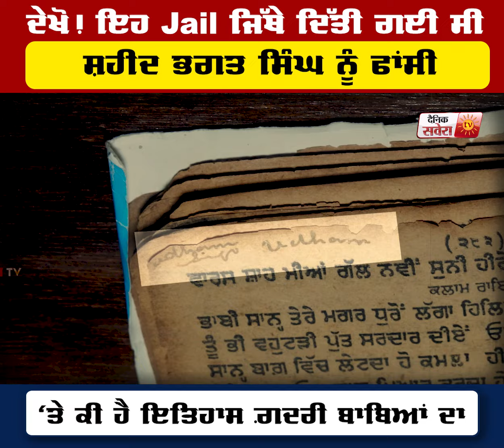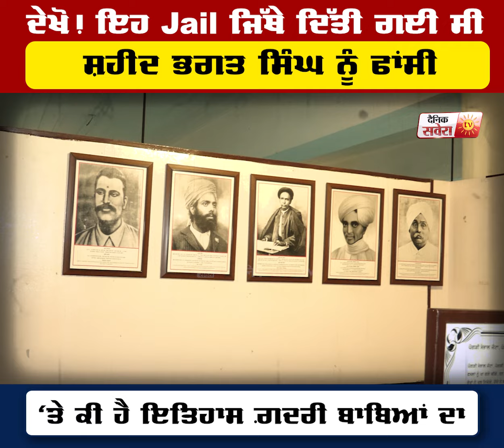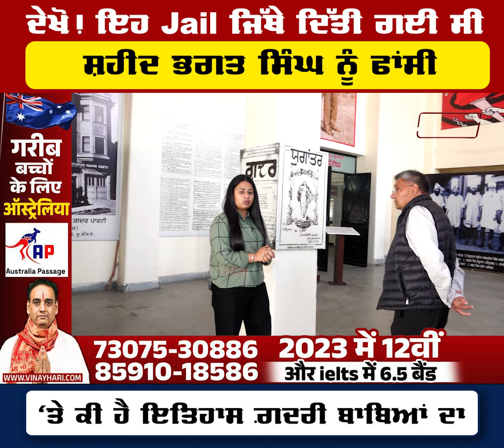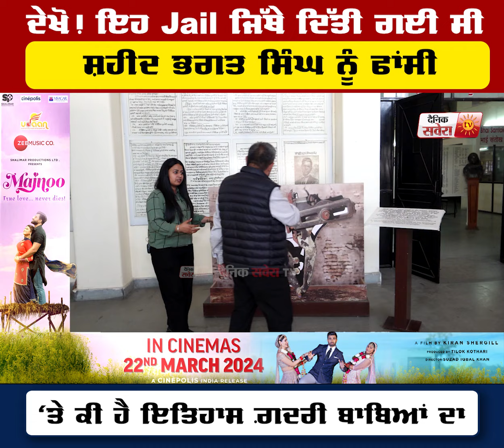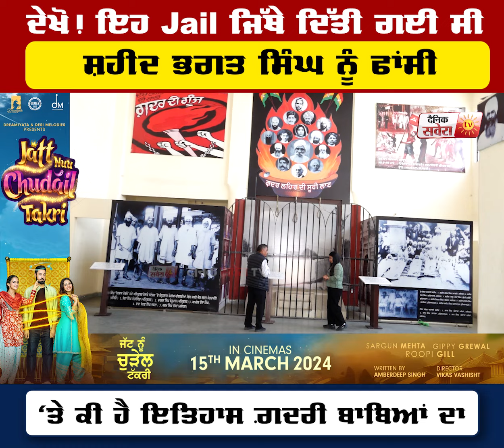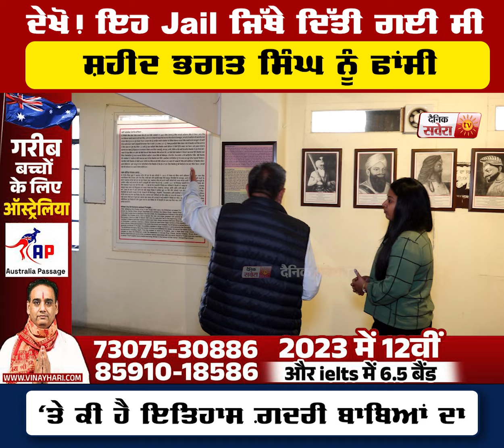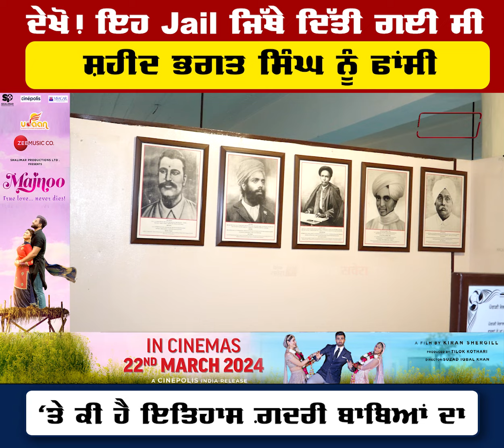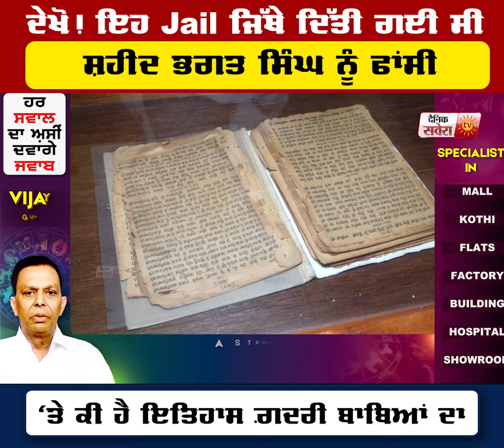ਦੇਖੋ! ਇਹ jail ਜਿੱਥੇ ਦਿੱਤੀ ਗਈ ਸੀ ਸ਼ਹੀਦ ਭਗਤ ਸਿੰਘ ਨੂੰ ਫਾਂਸੀ, ‘ਤੇ ਕੀ ਹੈ ਇਤਿਹਾਸ ਗ਼ਦਰੀ ਬਾਬਿਆਂ ਦਾ